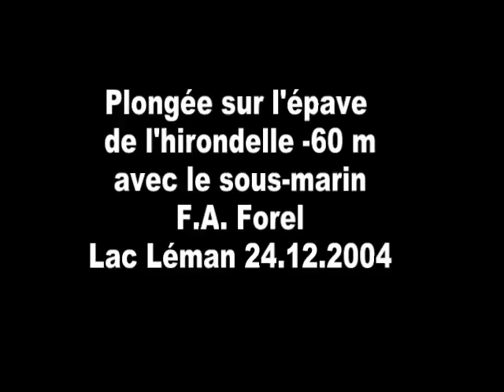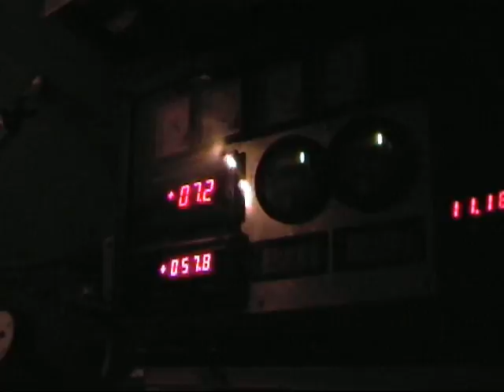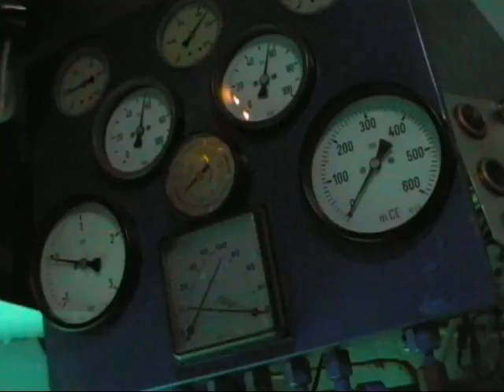Epave de l'Hirondelle en sous-marin avec le F-A Forel.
Au lac Léman à La Tour-de-Peilz, l'épave de l'Hirondelle avec une visibilité très mauvaise, mais l'expérience de cette plongée sur l'Hirondelle en sous-marin reste unique.
Le F-A Forel a été conçu par le suisse Jacques Piccard, malheureusement il n'est plus en activité depuis juin 2005.